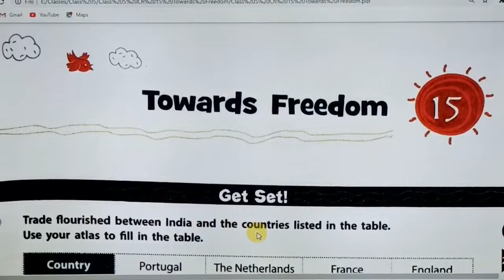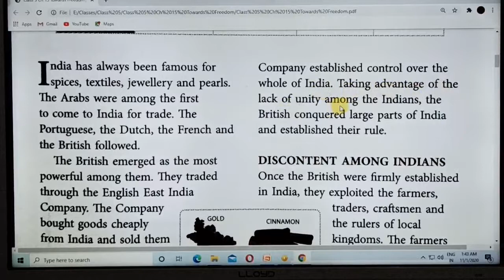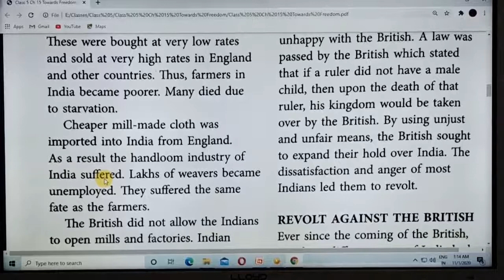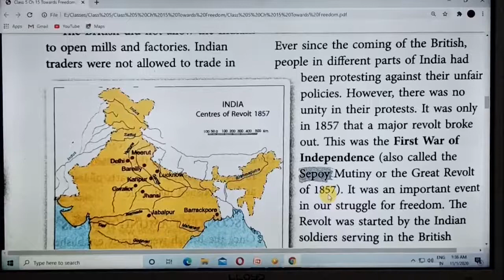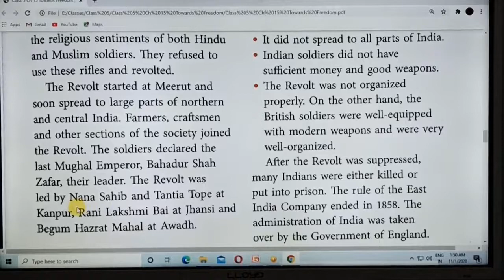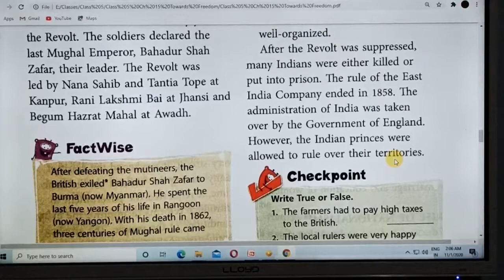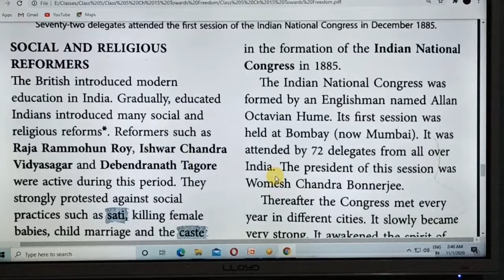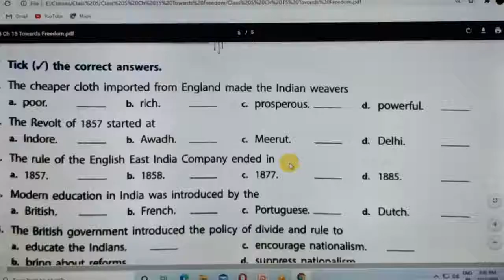Class - 5 Chapter - 15 TOWARDS FREEDOM Social Science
In this chapter we will know about our country’s trade with other. We will also know about why were the Europeans interested in trade with India?
We will also cover the following sub-topic
1. DISCONTENT AMONG INDIANS
2. REVOLT AGAINST THE BRITISH
3. AFTER THE REVOLT
4. SOCIAL AND RELIGIOUS REFORMERS
5. RISE OF NATIONALSM**
6. FORMATION OF INDIAN NATIONAL CONGRESS

1. How did British exploit all sections of society?
2. Where did the Revolt of 1857 broke out?
3. Who formed Indian National Congress and when?
4. Who was the last emperor of Mughal Empire?
5. Who led the revolt of 1857 in Kanpur?

singh b